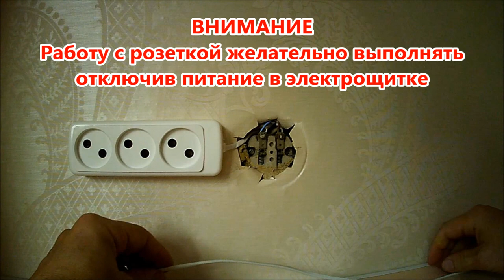Освещение своими руками. Ставим выключатель для светильника.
Установка выключателя для настенного светильника со скрытой проводкой.
Под книжной полкой получилось хорошее рабочее место из самодельной , закрепленной на стену столешницы. Но под полкой стало немного темновато. Пара ламп , вмонтированных прямо в полку решили проблему, а вот как я сделал выключатель, упрятав все провода  в зазоры между мебелью и стенами, смотрите в этом ролике.